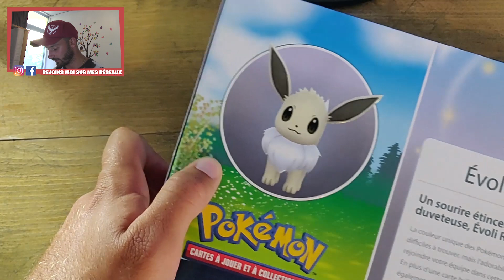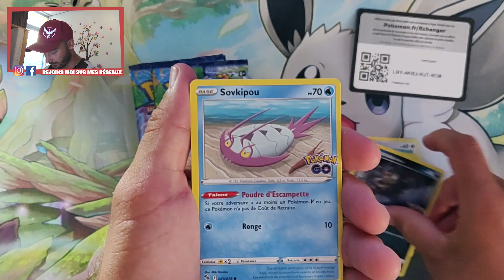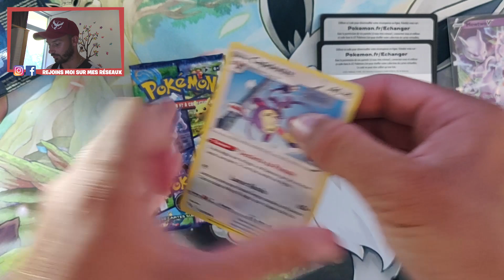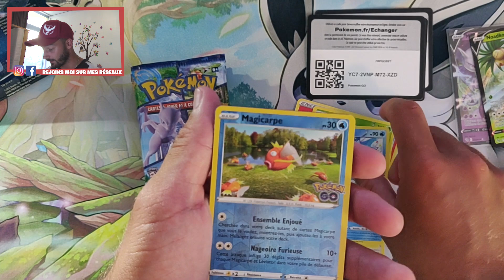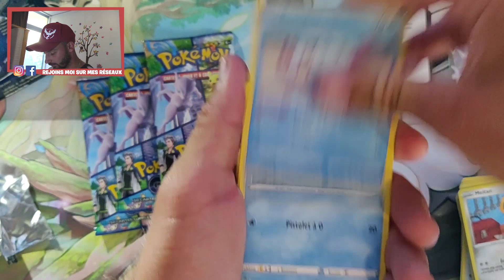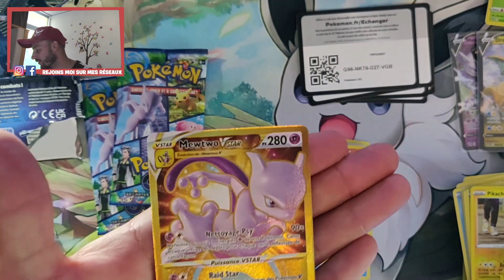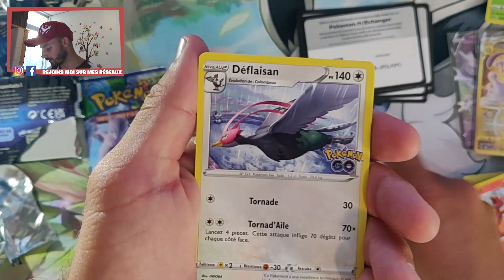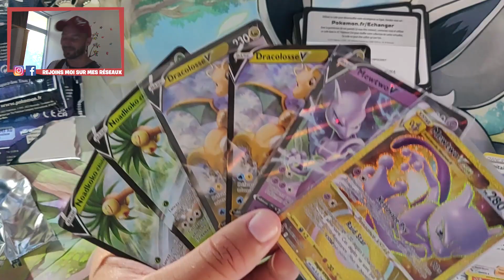6 ultras sur 8 boosters ! Une pioche en OR !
Yo ! Nouvelle vidéo ouverture avec cette fois ci le coffret Evolie Radieux ! Et bah grosse chance sur cette ouverture avec 6 ultras sur 8 !

• Réduction de 5€ à partir de 25€ d'achat avec le code "POKEMAT" !

Merci d'être bienveillant et j'espère que ca va vous plaire !